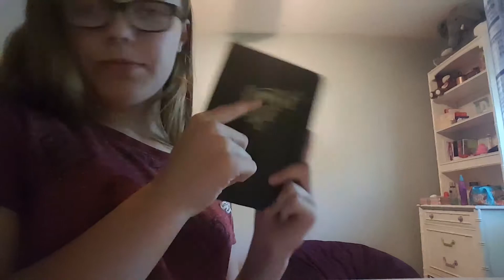Haul and am I fostering a kitten